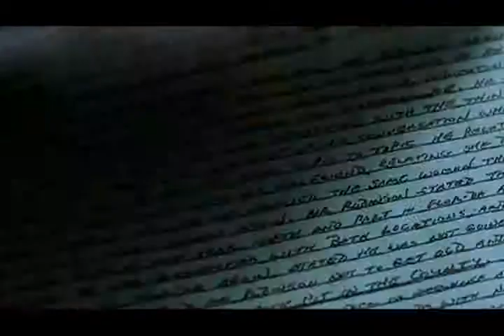Stolen - Trailer HQ